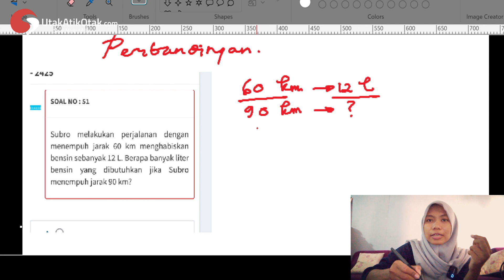Materi Perbandingan Matematika Lengkap dengan Contoh Soal Part 3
Perbandingan adalah proses membandingkan dua besaran jenis.

Perbandingan tidak memiliki satuan dan hasil dari perbandingan nilai berupa perbandingan dalam bentuk yang paling sederhana.

Dannnn.